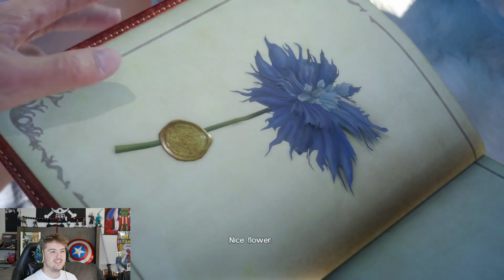THIS GAME IS A SLICE OF LIFE ! Final Fantasy Gameplay Part 2